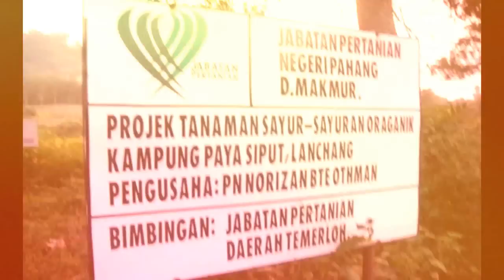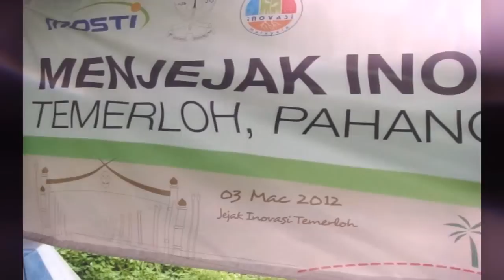A Daily In Life as Organic Farmer | Documentary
a short documentary about a daily in life as a Organic Farmer in Malaysia for ADIL competition by Leaderonomics